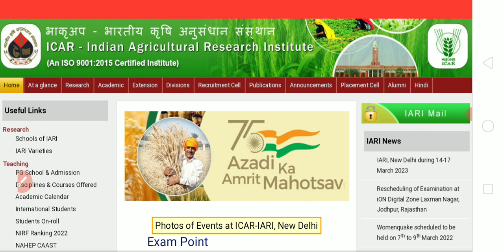ICAR Result 2022 जारी l icar technician result 2022 I icar ,iari result 2022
ICAR Cut-Off
ICAR Technician cut-Off 2022
ICAR Technician Result 2022
ICAR Final cut-Off
ICAR Result